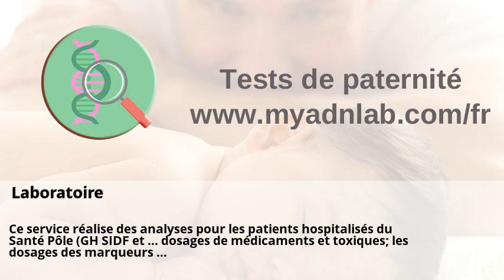Laboratoire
Laboratoire . Serviettes hygiéniques et tampons: le nouveau test préoccupant de ... . LABÉO, Pôle d'analyses et de recherche de Normandie . Tests comparatifs . Analyse d'urine (ECBU) : comprendre les résultats | Santé Magazine . Analyse de sang standard | Santé Magazine .